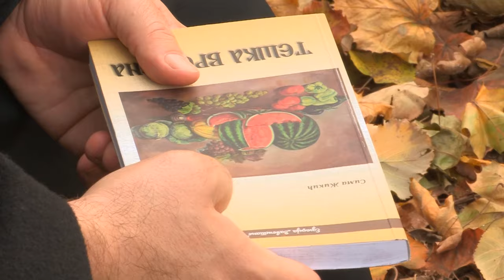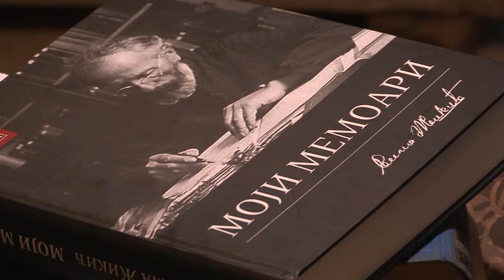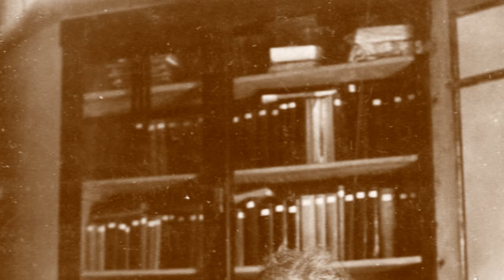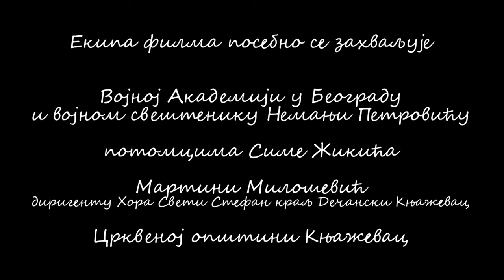Sima Žikić - hroničar svoga vremena (dokumentarni film)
snimatelj: Sreten Jerkić
autor/montažer: Miloš Jeremić
muzika: Srpsko-ruski marš P. I. Čajkovski
Oči čarnije, Nikolaj Sličenko
Bogorodice devo, Hristo Atanasov (izvođenje hora Sveti kralj Stefan Dečanski)
fotografije: Foto dokumentacija Zavičajni muzej Knjaževac i Saša Milutinović Leteći
producent: Zavičajni muzej Knjaževac